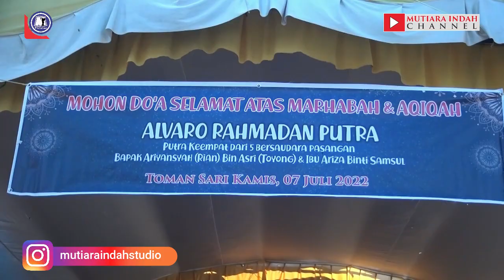ORGEN PLUS MINI MANDAWA || SAYANG || LIVE TOMAN SARI BABAT TOMAN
Kumpulan Tembang Tembang Dangdut Di Acara Marhabah & Aqiqah Bersama Orgen Plus Pandawa Toman Sari
Mutiara Indah Studio Jasa Videoshoting & Photography yang Beralamatkan di Desa Kasmaran Kec. Babat Toman
Hp. 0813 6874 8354 / WA. 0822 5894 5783

@Mutiara Indah Cahnnel